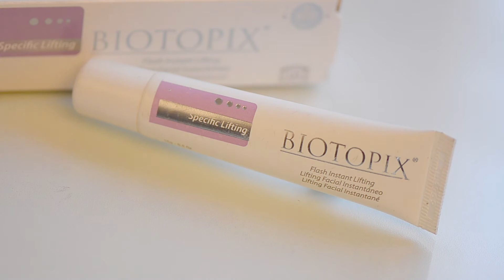BIOTOPIX SPECIFIC ESP 1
Crema anti-arrugas avanzada mejora el efecto de la toxina botulínica y/ o  inyecciones de colágeno